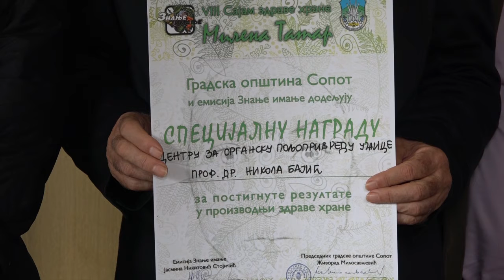18.10.2020. UDRUŽENJE ORGANSKIH PROIZVOĐAČA IZ UŽICA DOBILO SPECIJALNU NAGRADU